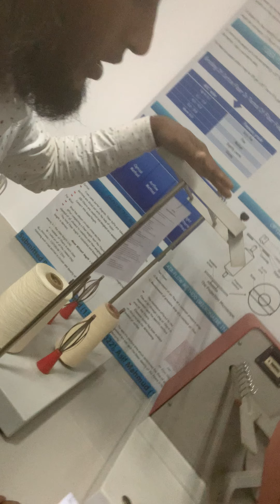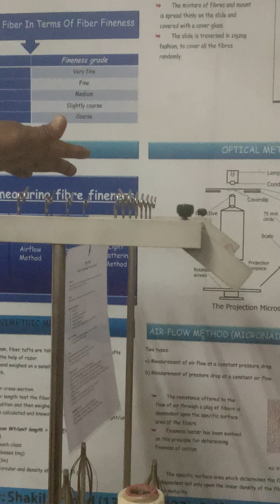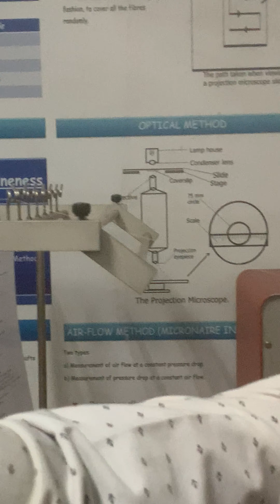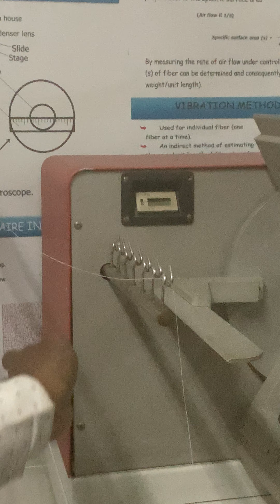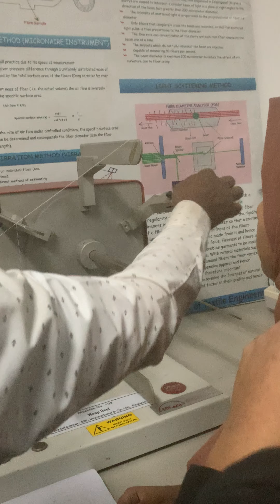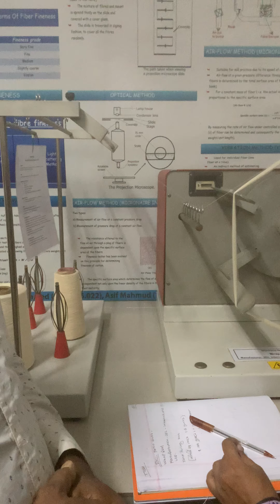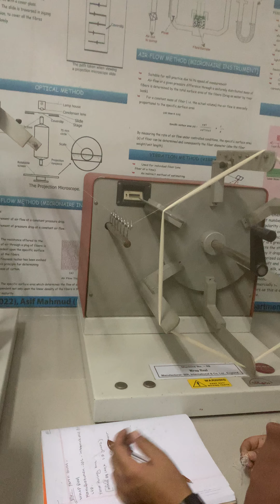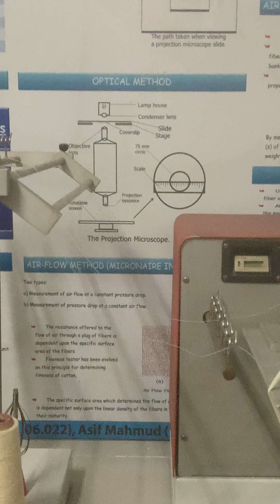Determination of yarn count in English,Worsted,Metric,Tex,Denier,lb by Wrap Reel & Balance method